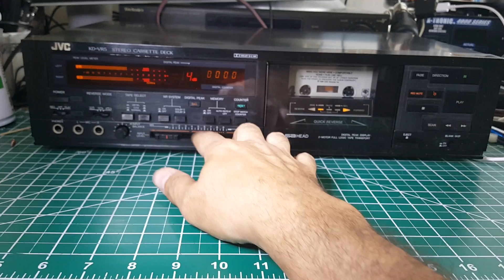JVC KD-VR5J Stereo Cassette deck player/recorder Dolby B-C JAPAN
JVC  High-end Pro With Dolby B-C and Digital Peak,
record fade and Quick reverse

Model# KD-VR5

Professional Cassette Player/Recorder
See Video below for the functionality of this unit.
**VERY RARE**
**Great working and cosmetic condition!**

Deck has been serviced, cleaned, lubed, adjusted, demagnetized and includes Brand New Belt and Pinch Rollers have been rejuvenated.

This High-end, Cassette Player/Recorder Deck from Sony features Dolby Noise reduction B & C with Digital Peak and quick reverse.

Please watch the video below for functionality of the deck.  All our products are fully tested, serviced, repaired and adjusted to the best possible working condition.
Please check our other auctions for more Great Deals!
Pictures and videos are of the actual item in this auction.  Please note, the tape used in the video is not included in this auction.  We do our best to describe the items we have for sale to the best of our ability, but due to the age and vintage nature of many of our products, they are sold as-is, unless otherwise stated.  Our customer's satisfaction is very important to us, so bid with confidence with our 14 day return policy!